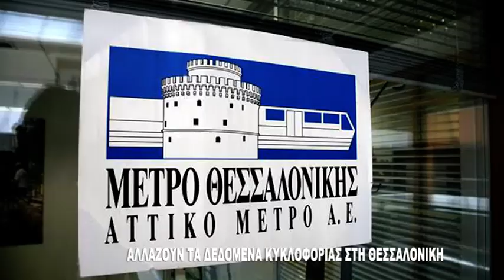ΑΛΛΑΖΟΥΝ ΤΑ ΔΕΔΟΜΕΝΑ ΚΥΚΛΟΦΟΡΙΑΣ ΣΤΗ ΘΕΣΣΑΛΟΝΙΚΗ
Ξεκινούν μετά από 5 χρόνια ξανά τα έργα στο σταθμό του μετρό της Βενιζέλου και αλλάζει η ζωή των κατοίκων και των επαγγελματιών στην οδό Βενιζέλου και στην ευρύτερη περιοχή.  Όσον αφορά στην Εγνατία δεν θα υπάρξει καμία αλλαγή στην κυκλοφορία ωστόσο σύμφωνα με τα όσα δήλωσε ο πρόεδρος της Ατιικό Μετρό Α.Ε. στο Ατλας ΚΜ η οδός Βενιζέλου θα κλείνει σε τακτά χρονικά διαστήματα του ενός ή των δύο μηνών.